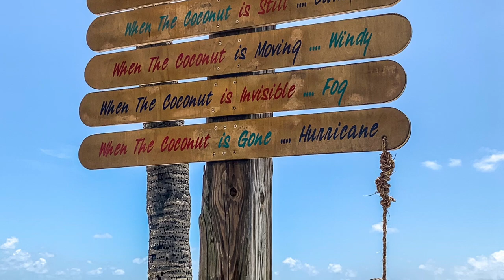Banana Bay Fire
On a beautiful March afternoon we went to Banana Bay for lunch and we got more excitement than anticipated. Just as we finished our lunch we started to see smoke. Then one of the waiters asked all the guests to move to the other side of the restaurant. The cruise ship folks were quickly loaded on the buses and left.
Frank went out to the front of the building and I went to the beach to take some video.  Frank spent an hour helping the two fire fighters put out the fire by helping with the hose. It got a bit tense when the fire jumped the road but they managed to get the fire put out. All is good at Banana Bay!